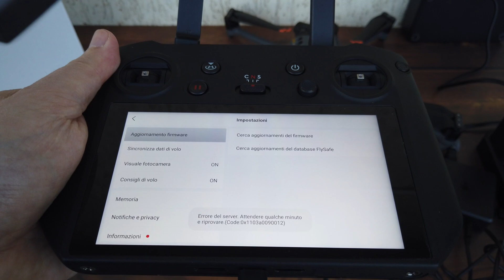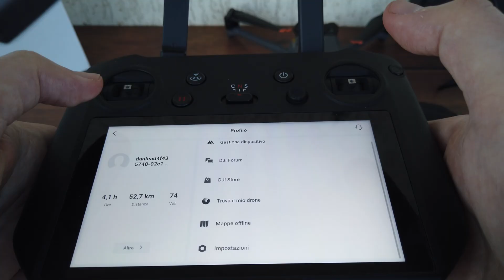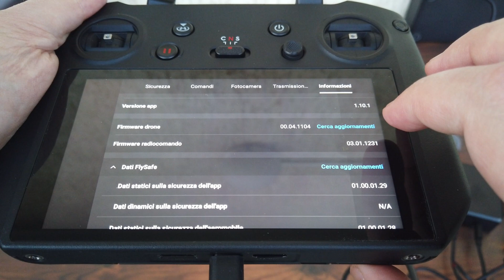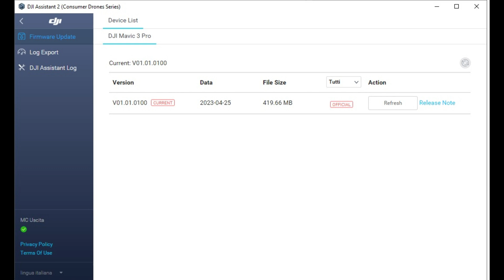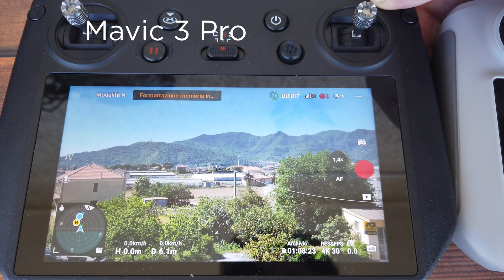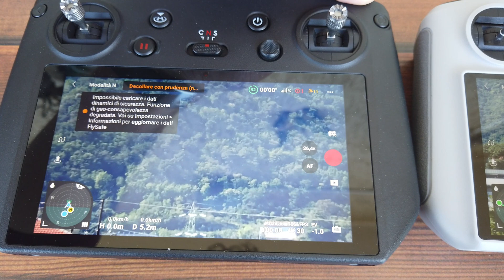DJI Mavic 3 Pro: Risolviamo l'errore server nell'aggiornamento firmware + Confronto Zoom con Mavic 3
🛒 compra DJI MAVIC 3 PRO
DJI Mavic 3 Pro  e droni DJI. In questo video, affronteremo un problema comune riscontrato in questo periodo durante l'aggiornamento del firmware: l'errore del server.  Inoltre, vedremo una piccola anticipazione della nostra recensione sul Mavic 3 Pro che pubblicheremo nei prossimi giorni e cioè daremo uno sguardo sulla differenza di zoom tra DJI Mavic 3 Pro e DJI Mavic 3.